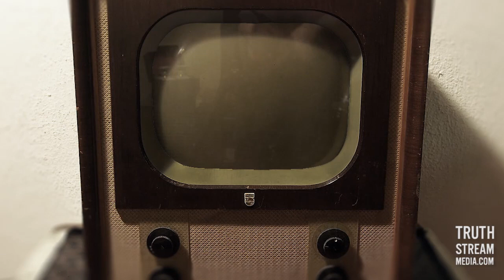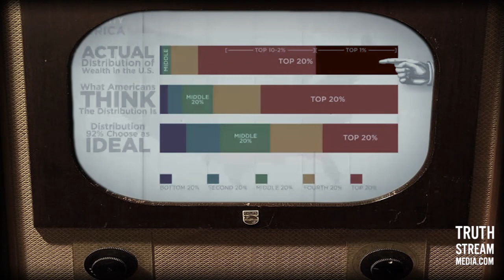Song: Have Yourself a Merry Little Black Friday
We made this video special just for today. A song...in celebration of today's mindless consumer zombie-ism wherein people wait outside for hours in the cold just to stampede and beat each other up over six-dollar Chinese slave-made toasters.

Merry Black Friday, everyone.